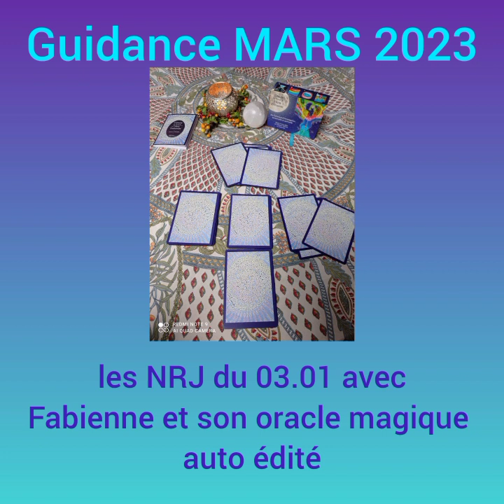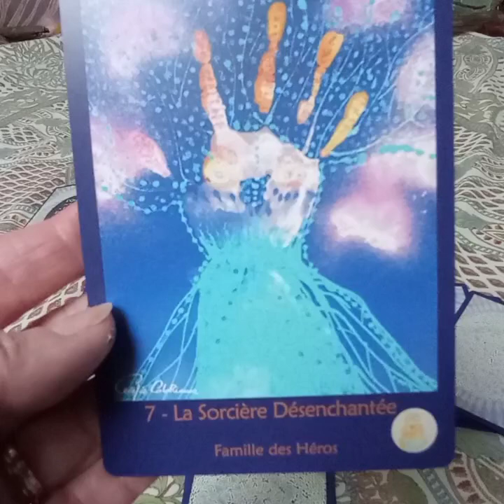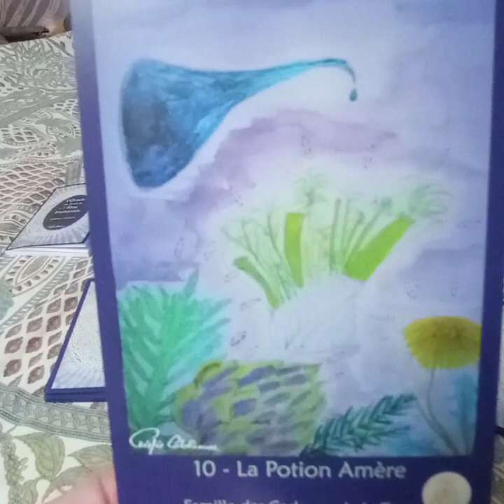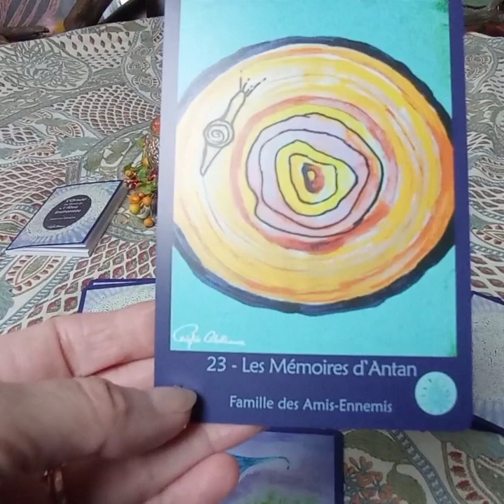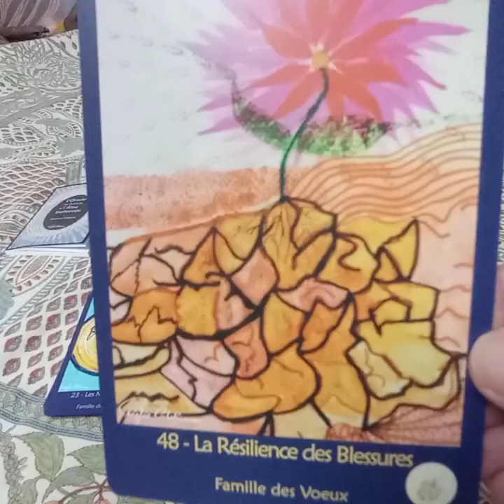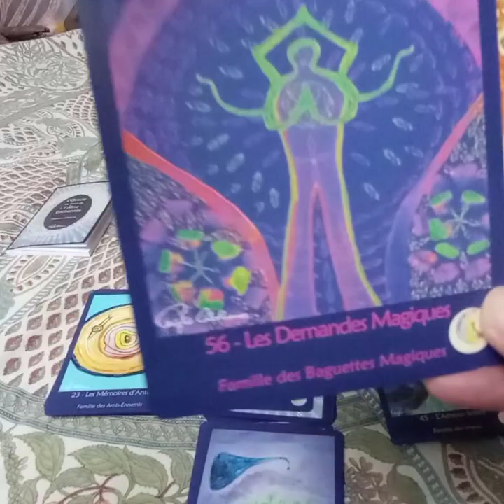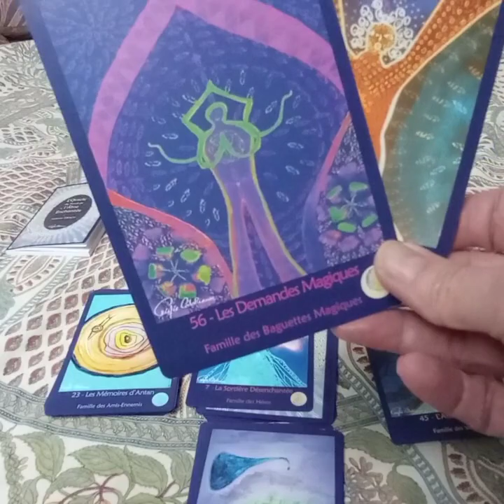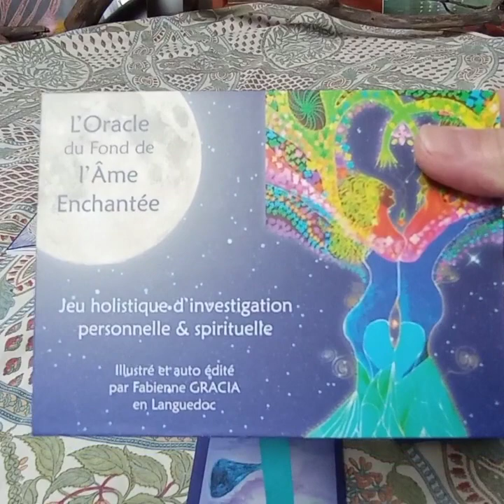GUIDANCE EN CROIX pour MARS 2023